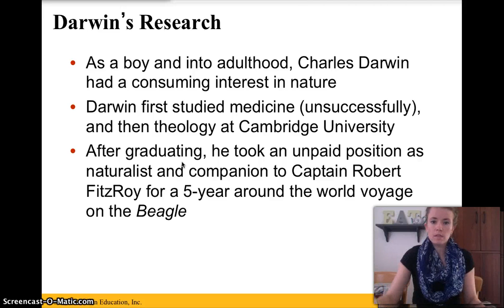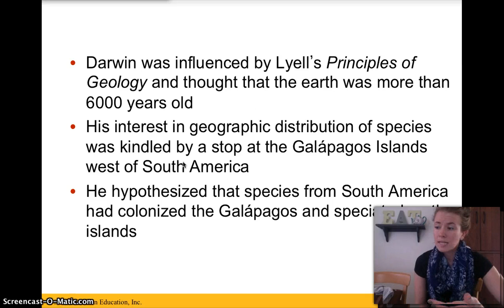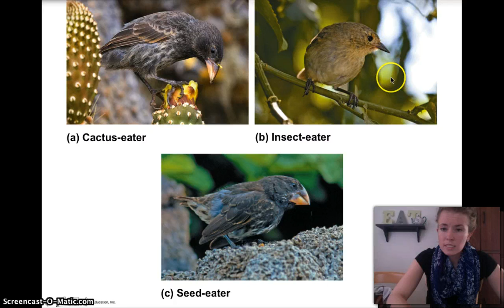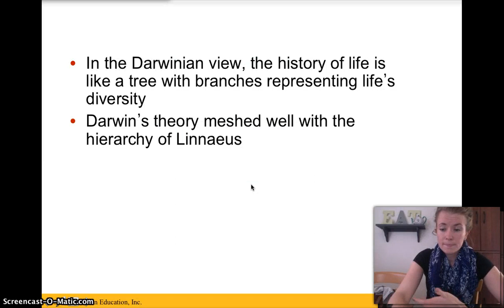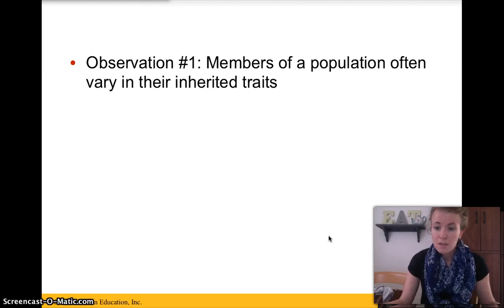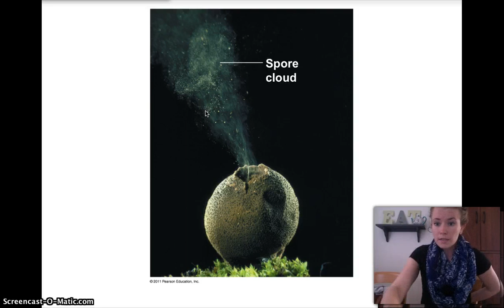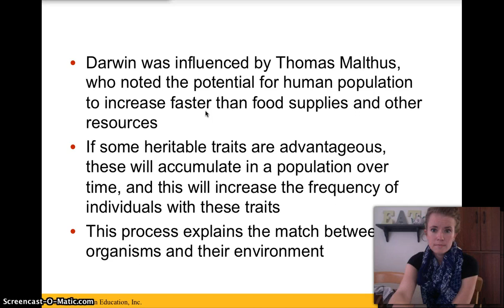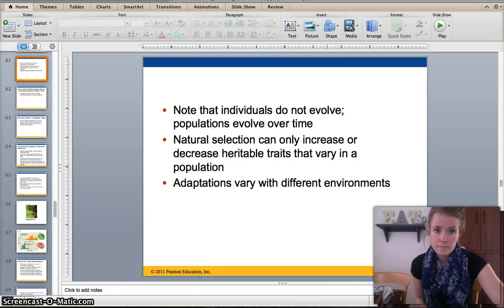22.2 Evolution & Darwin